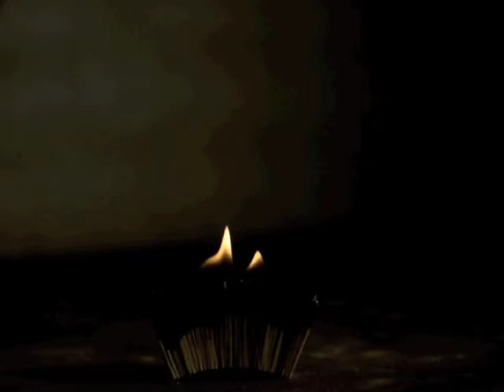Burnt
I glued over 200 matches together to see what their reaction would be when bound together. They burned pretty calmly and beautifully.